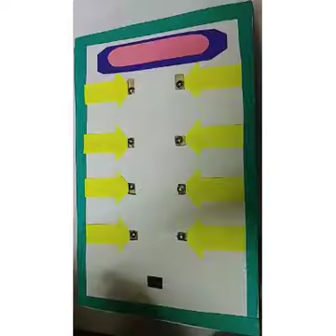foldable ideas, B,ed teaching aid ideas